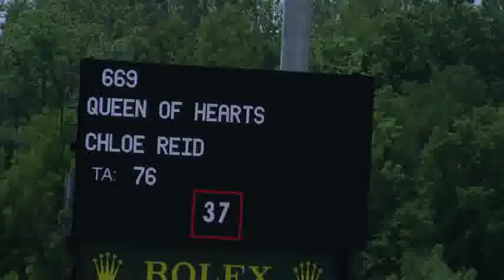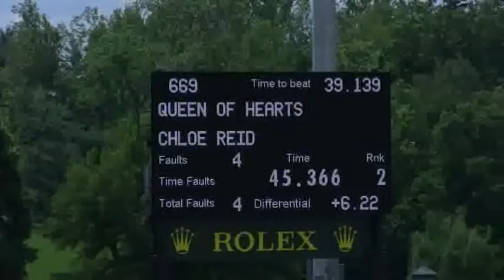Video of QUEEN OF HEARTS ridden by CHLOE REID from ShowNet!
QUEEN OF HEARTS ridden by CHLOE REID at Kentucky SP II.  This round is from class 241, Junior Jumper Low II, sec 2b, 1.15m-1.25m and finished 7 of 28.